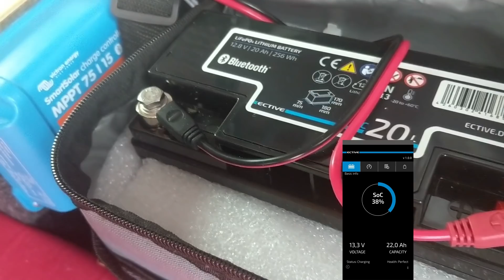Erste Nacht im Nomad Bicycle Camper, Fahrrad Wohnwagen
Es war zwar sehr kaltes und stürmischer Wetter, aber ich musste einfach los, für einen Praxistest mit Übernachtung im selbstgebauten Camper um auch den Mehrverbrauch an Strom und die Funktion der Solaranlage zu testen. Mit dem Camper und Gepäck benötige ich ca. 1/3 mehr Strom, welches die Solaranlage schon bei Bewölkung wieder erzeugt. Bei Sonne erzeuge ich mehr Strom und kann den Pedelec-Akku am Camper länger nachladen. So bin so nicht mehr so häufig auf Fremd-Steckdosen angewiesen. Spannend wird es in den sonnenreichen Monaten. Ich bin gespannt.

Technische Daten:

Gesamtgewicht mit Matratze, Solar, Batterie   45kg

Länge 200cm, mit Deichsel 250cm,  + Dachüberstand oben am Eingang 18cm

Max. Breite  90cm
Gesamthöhe bis Oberkante Dach 130cm

Solarpanele: Renogy Extrem Flexibles, monokristallines Solarpanel. 100W Flexible
                         über Amazon nicht mehr erhältlich